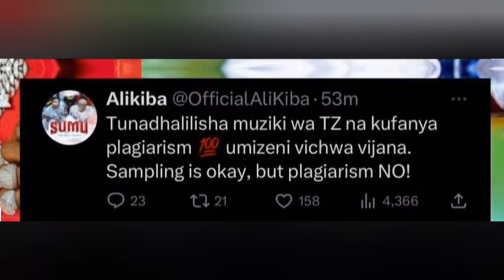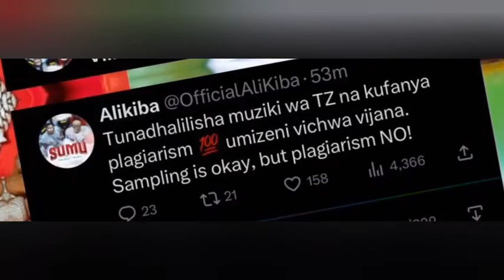Harmonize na Alikiba wamvaa Diamond platnumz live kwa kucopy nyimbo za Wizkid, Burna Boy na Spyro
Alikiba na Harmonize wameungana kumponda diamond platnumz kuwa anaiba nyimbo za watu baada ya kupostiwa na WA Nigeria kuwa ni mwizi wa nyimbo za watu

mchezaji mpya wa Yanga
skills za mchezaji mpya wa yanga
max Nzengeli yanga
max Nzengeli goals
uzi mpya wa Yanga
max Nzengeli goals and assists
max Nzengeli profile
kula chuma hicho mchezaji mpya wa Yanga

hatimaye rasmi mkude baada ya kuachana na simba ajiunga rasmi na Yanga

makala hii imekuwa na majibu kutoka ulimwengu wa fikra

tanzania village life tanzania football skills tanzania league
tanzania vs uganda tanzania vs niger
tanzania uncle waffles
yanga vs usm alger
yanga zanaco fc
yanga vS ruvu shooting yanga azam
yanga vs tp mazembe
yanga vs nyasa big bullet yanga vs club africain live yanga vs feisal
yanga vs marumo gallants yanga vs rivers united